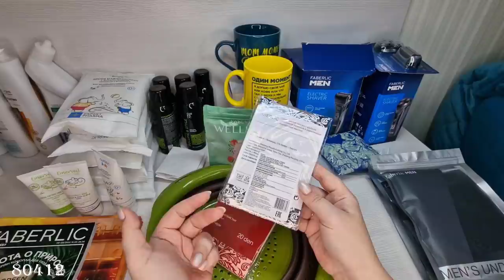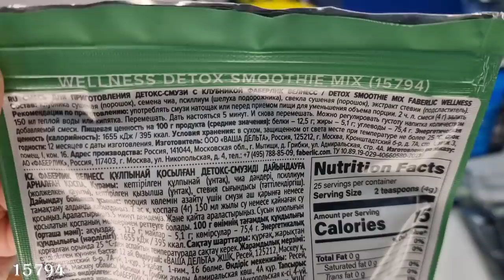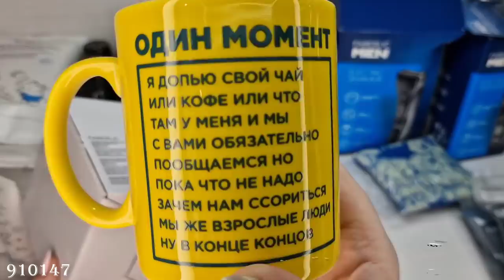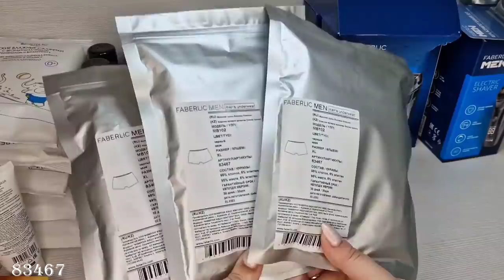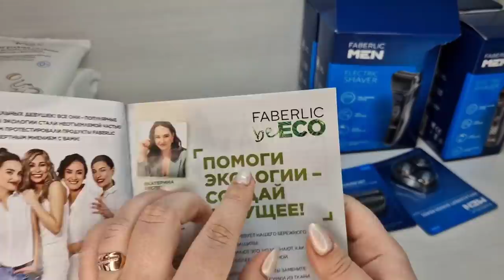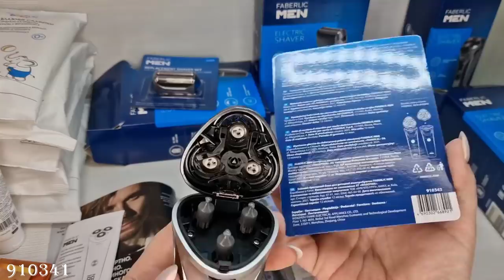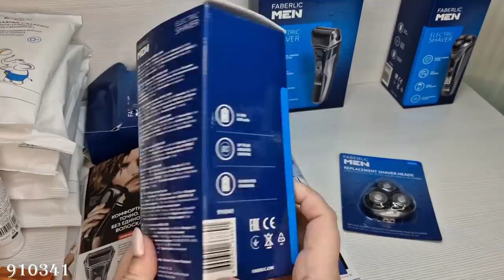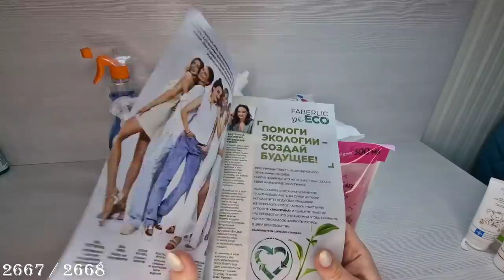Сумки. Роторные электробритвы. Детокс Wellness и ещё 39 товара с разбором.